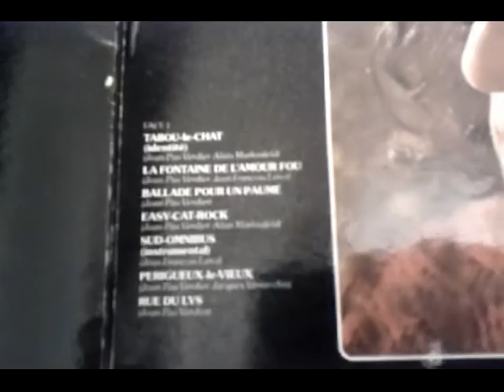Joan Pau Verdier - Easy-cat-rock - Sud-Omnibus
"Tabou-le-Chat"

4. Easy Cat Rock (Joan Pau Verdier / Alain Markusfeld) 2.00
5. Sud Omnibus (instrumental - Jean François Leroi) 2.45

1977

Great occitan rock band. Enjoy